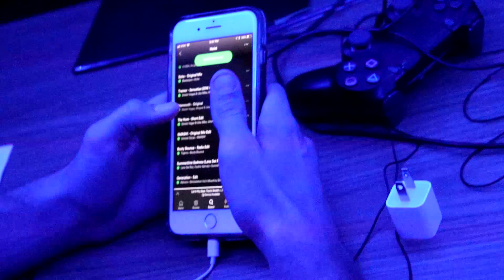KID RAGES WHILE TRYING TO PLAY GUITAR (FUNNY)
Episode 1 of Vlogging With Reece! This dude is hilarious so I figured I would just make a series where I vlog with him. Reece shows me his beat laboratory and tries to play some notes on the guitar and rages lmao.

* Dalton's Links